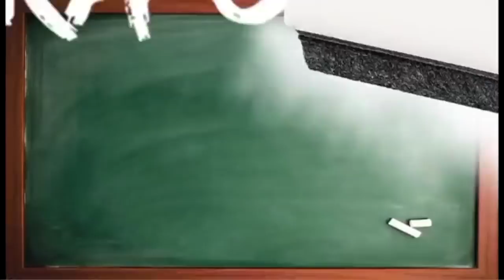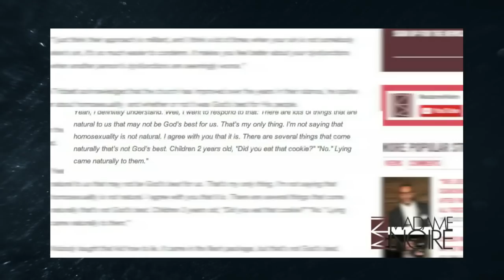EX Ministries Presents: The EX Position Show - EP9 - Homosexuality in the church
In this episode, we are discussing homosexuality in the church and how it affects the church.

Featuring: G. Craige Lewis, JayBrian, and Carmina Barnett.
Produced and Directed by: Landon Lewis
Video Production Crew: Eddie Liddie, Billy Davis
Audio Production: Robert McDaniel
Camera Crew: Kevin Bonsal, Jeris Soralis, Tasha Sanders
Set Concept: Landon Lewis
Set Designers: Jeff Gibson, Brian Johnson
Filmed at: Adamant Believers Council  N. Richland Hills, TX